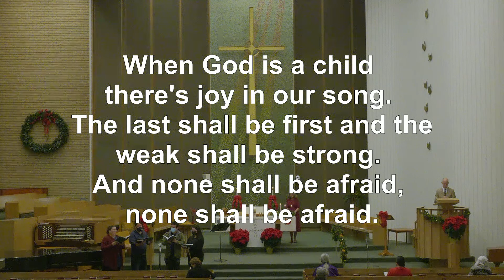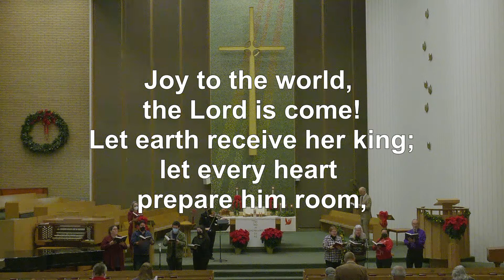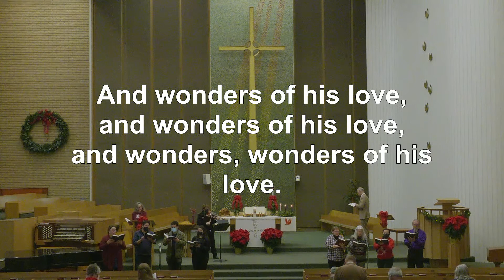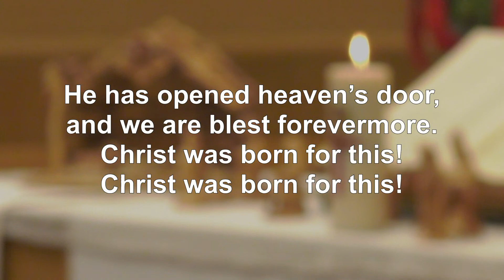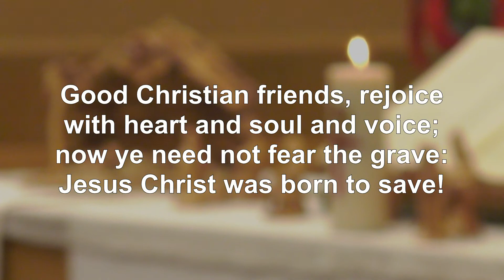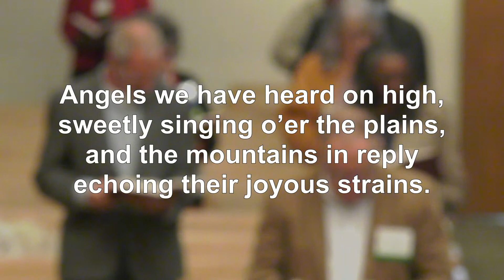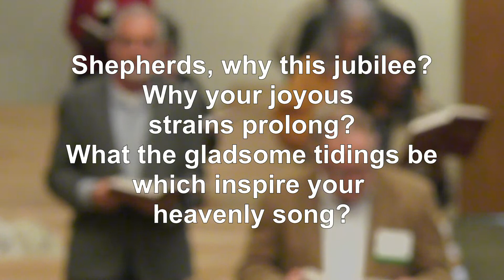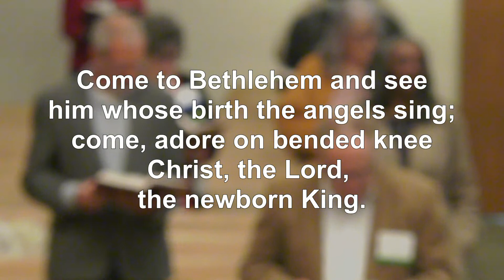Online Worship - Sunday, December 11th, 2022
Join us for virtual worship!